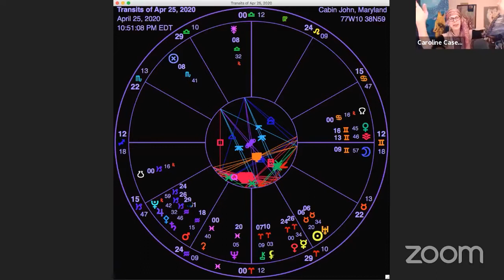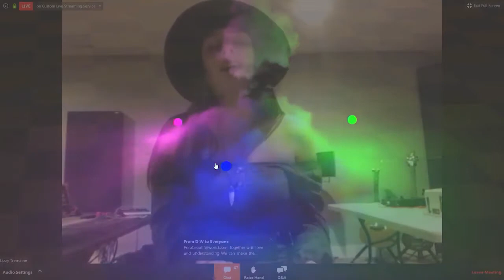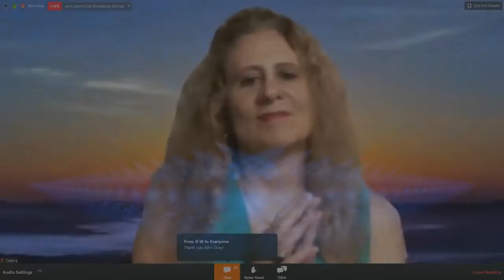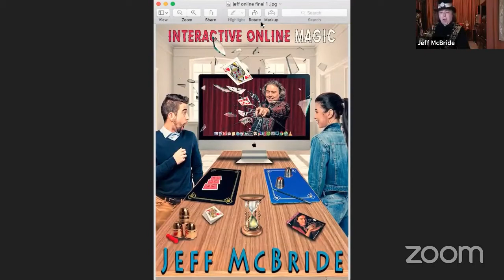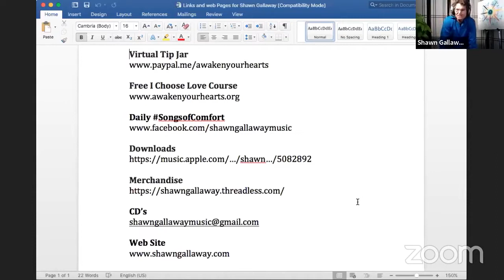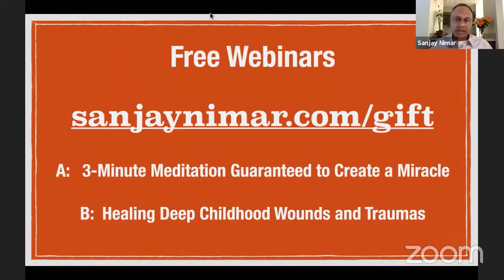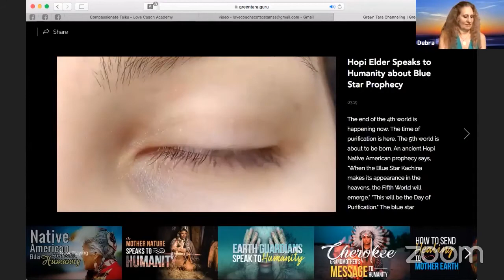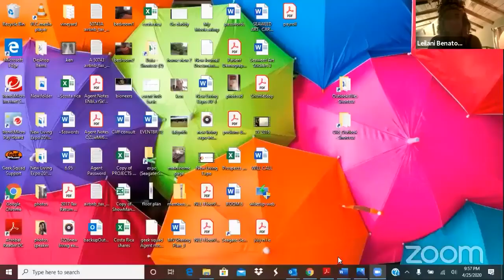Saturday Night Live of the Global Peace Tribe